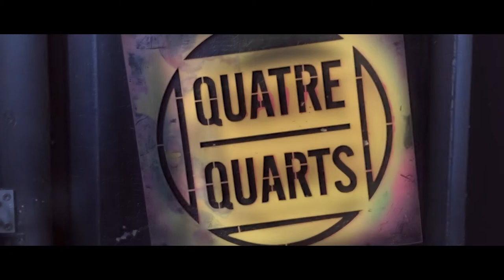O'DAHÛ - LIVE Quatre Quarts -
Le 18 Mars 2022 au Quatre Quarts à Court-St-Etienne

O'DAHÛ :
Mathilde Dedeurwaerdere : Accordéon
Elise Rens : Alto